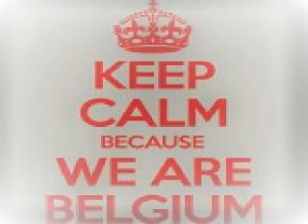Spektre vs Kled Baken Blend Mix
Spektre - Thinkin About You Feat. Juliet Fox
vs
Kled Baken - Pucon
 Blend Mix